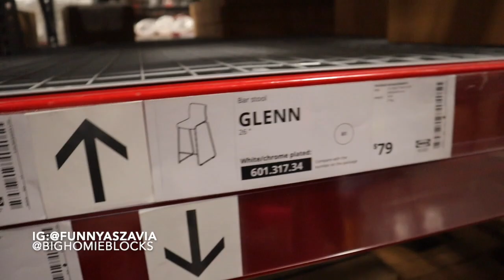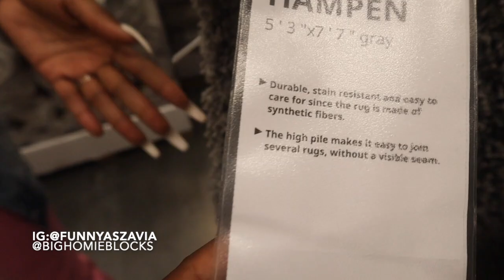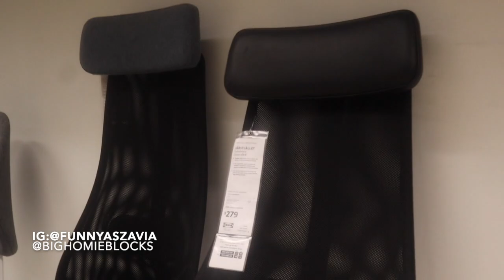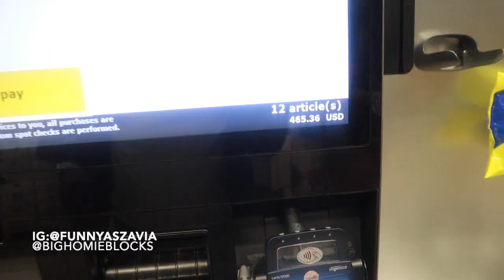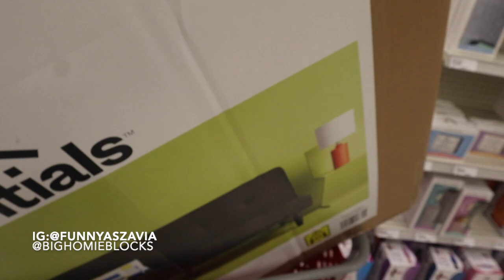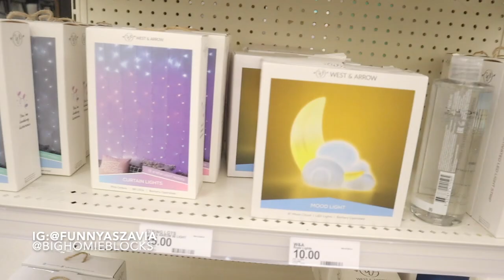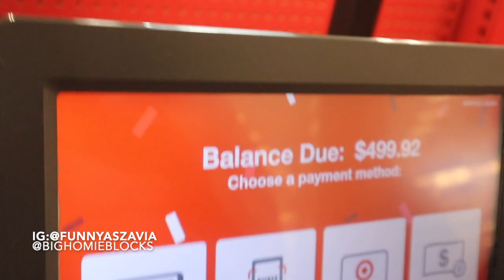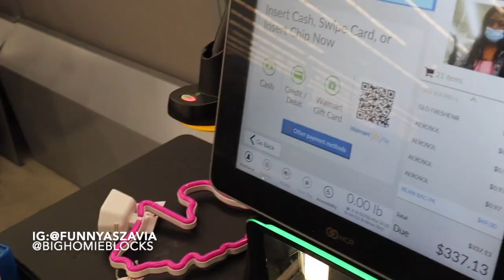WE GOING HOUSE SHOPPING + SHE WANTS TO HAVE ANOTHER BABY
OMS WE SPENT A LOT OF MONEY LOL BUT ANYTHING FOR THE HOUSE